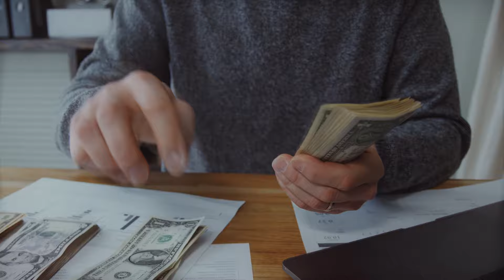5 Things to Consider Bago Mag Abroad - Usapang Abroad Ep. 1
As an OFW here in Vietnam, I can say the following to those who want to try working abroad.